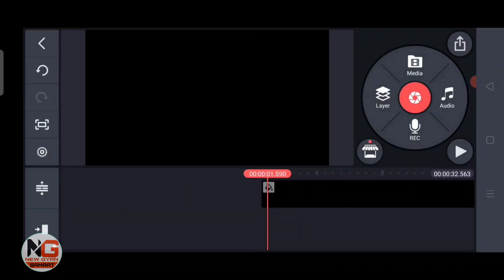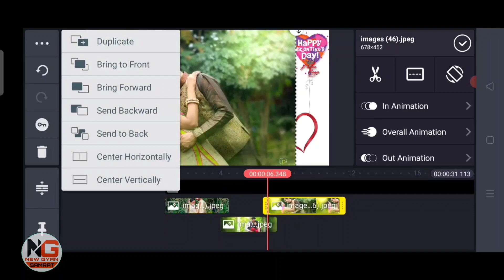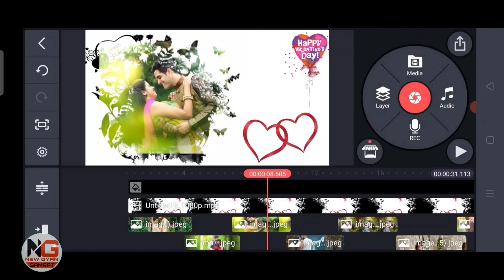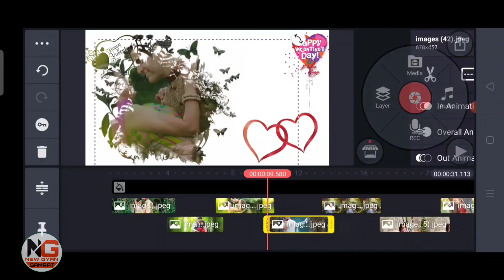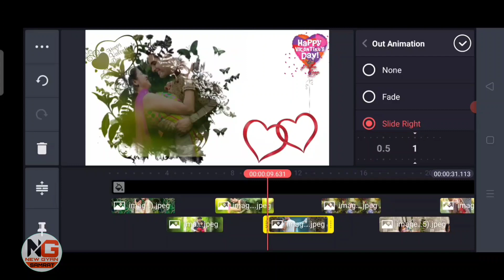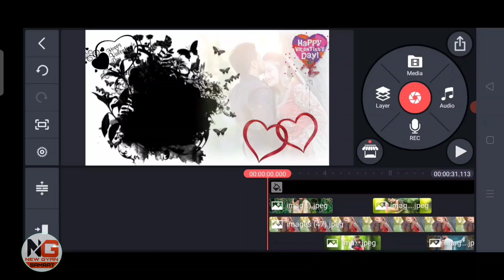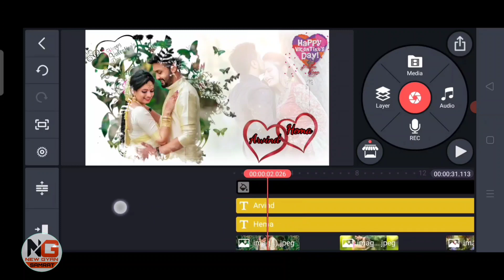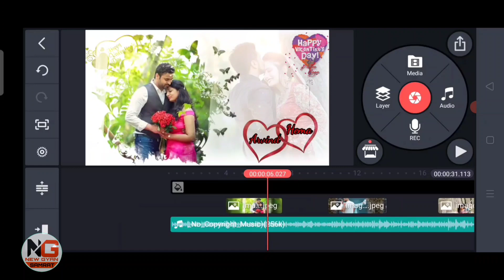Valentine day status video editing || Valentine day video editing kinemaster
Namaskar dosto aaj ham iss video me valentine day ke liye status video kaise edite karte h ye sikhenge line master me

Namaskar dosto
Iss video mai hame batalaya hai ki kaise aap apne photo se birthday video editing kar sakte ho
Komen master me happy birthday video kaise banaye

NoteNOTE:
ALL THE lMAGES/PICTURES/ Animation/Transaction/effects / music SHOWN IN THE VIDEO BELONGS TO THE RESPECTED OWNERS AND NOT ME.. I AM NOT THE OWNER

All Queries:

valentine day status 2021 valentine day status song valentine day status 2020 valentine day status video valentine day status tamil valentine day status love detest S Mea
valentine day status punjabi
valentine day status ninja